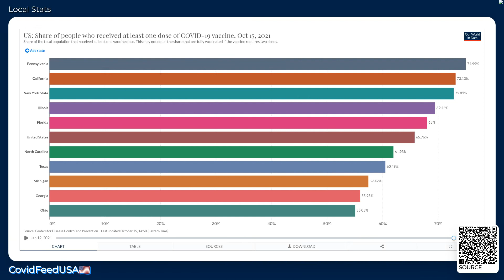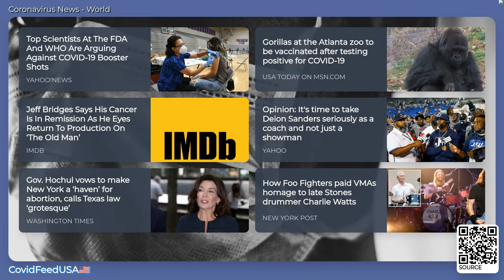CovidFeedUSA🇺🇸 - October 16, 2021 - Coronavirus Stats & News, with LoFi 🎹